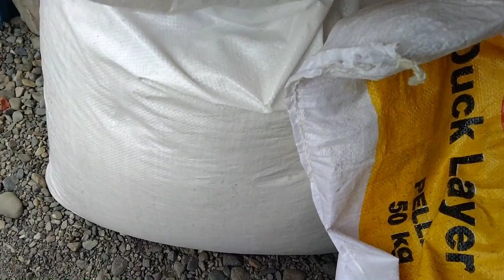BUHAY Farmer | special delivery ang punlang sili+tanim agad